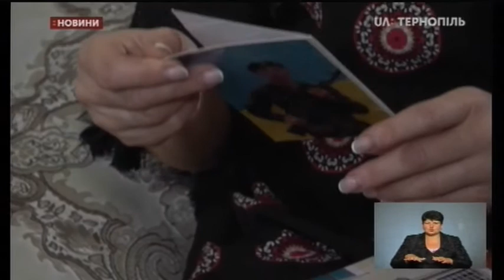18.09.2020. Новини. 19:00